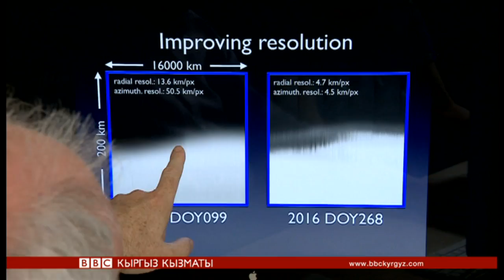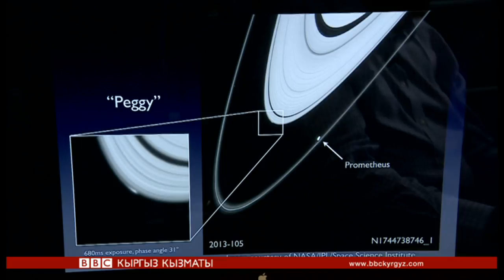Би-Би-Си ТВ жаңылыктары (5.09.17) - BBC Kyrgyz